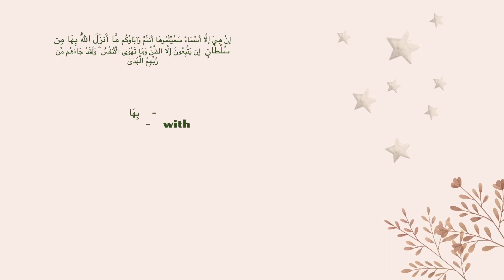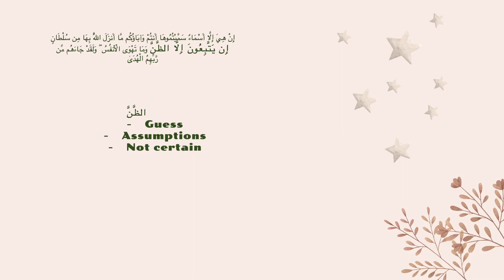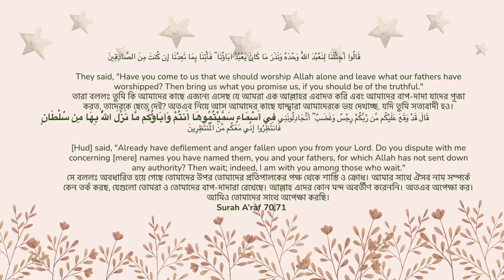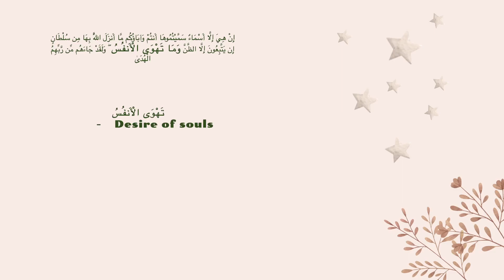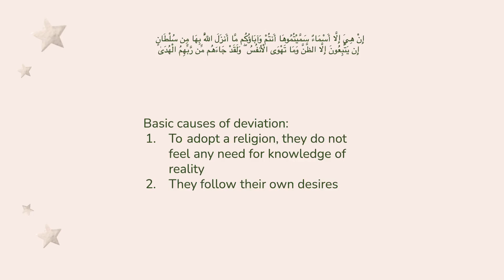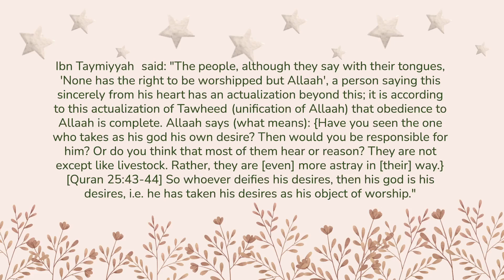[BANGLA LECTURE] Surah An Najm: Ayah 23/B II Be Accountable for your Beliefs II Part 17